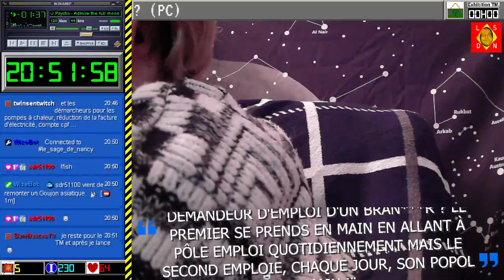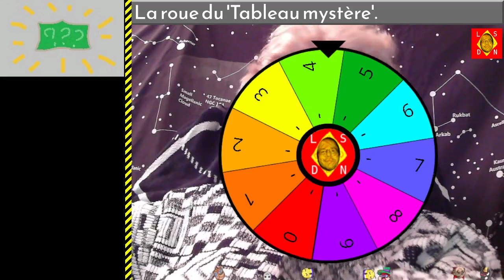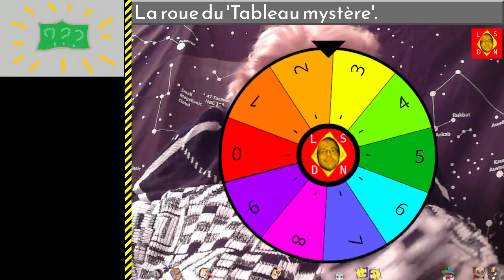[23-01-2022] Minecraft (avec vocale) [LSDN]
Dimanche aprèm, pépère avec les copains ! Sujets du jour en bavardage :
- Le monopôle Microsoft et l'expansion de Linux (informatique),
- Le démarchage téléphonique et l'esclavage moderne,
- Jeux-vidéos, etc.